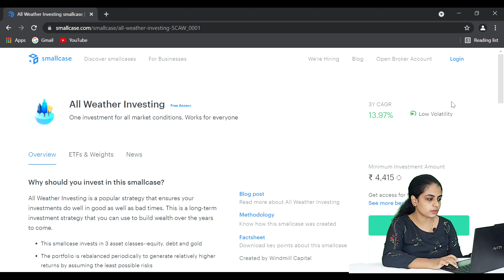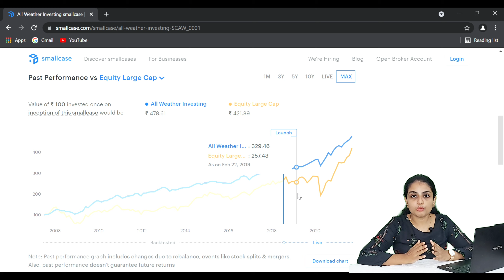All weather Investing by Small case |Logic chat | Small case Vs Mutual Funds |Stock Market Malayalam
There is no guarantee that you will earn money through these ideas .I am not a Financial Advisor and anything I say on this Youtube  channel should not been seen as financial advice .